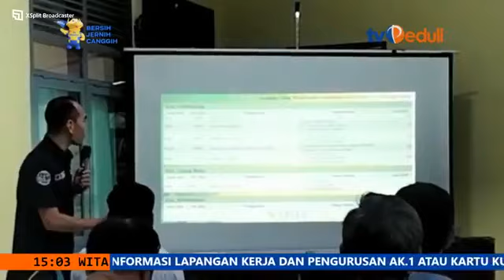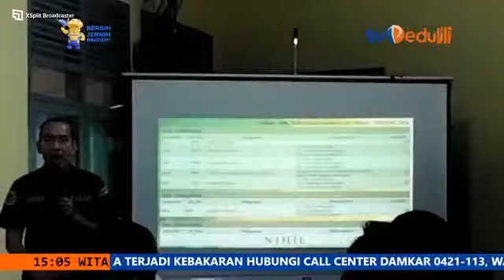Liputan TV Peduli - Percepatan Pensertipikatan Tanah Wakaf Kantah Kota Parepare